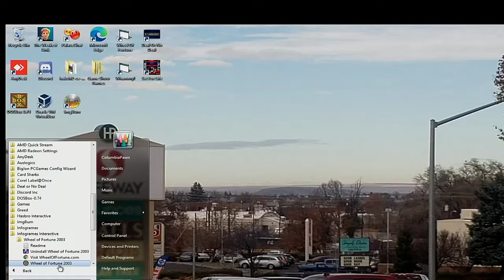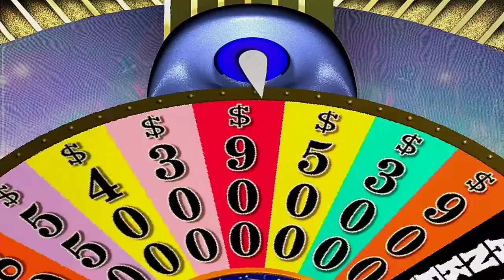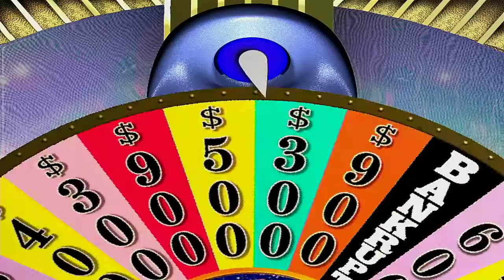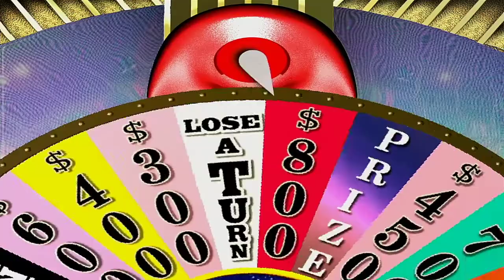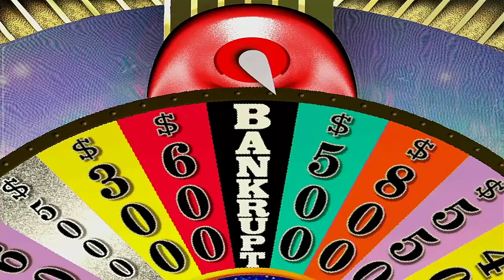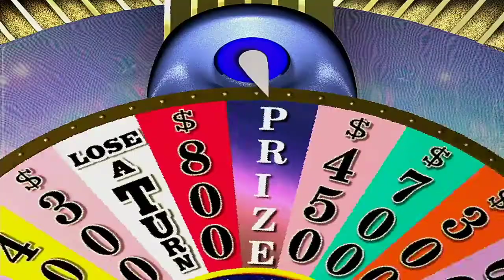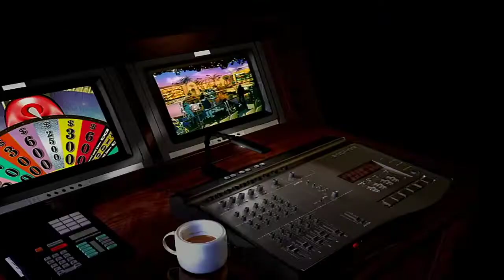2020 4th Of July Special Part 2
In the second part, we are in the second segment of the special in which we are going to play Wheel Of Fortune 2003 for the PC. We hope you like the second segment and we will see you in the third segment of the special. :)